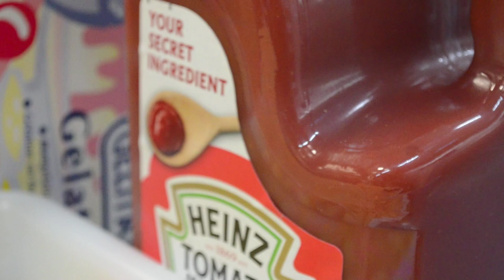Auberge du Pommier Does London!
Chef Marc St. Jacques, Jocelyn Maurice, Taka Li of Auberge du Pommier and Chef John Horne (Canoe), take on London for Canada Day 2013!